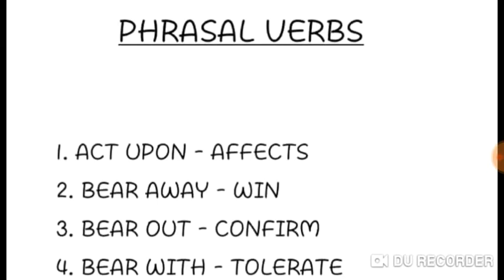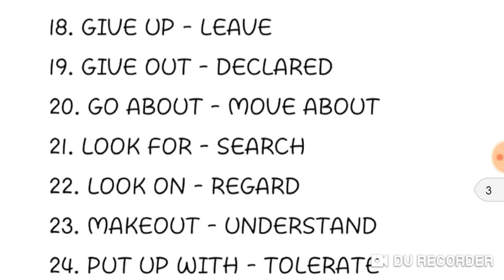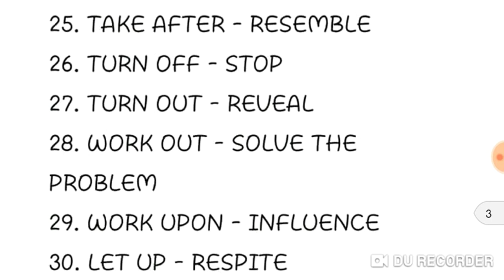ENGLISH SET 2 FOR WBP MALE CONSTABLE MAINS EXAM 2018 | WBPSC CLERKSHIP | PHRASAL VERBS || PART 2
ENGLISH SET PART 2
ENGLISH SET 4
ENGLISH SET 5
ভিডিওটি লাইক করুন এবং বন্ধুদের মাঝে শেয়ার করুন বেশি বেশি করে ।।